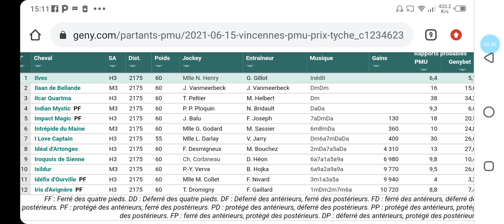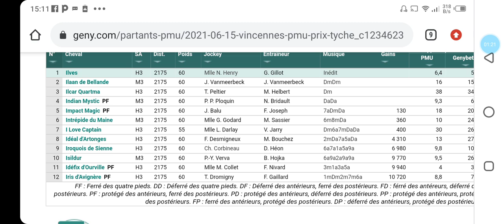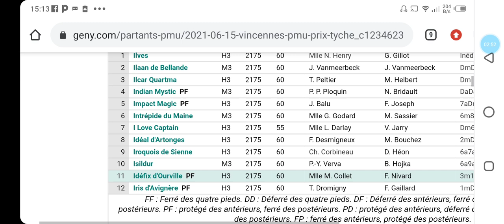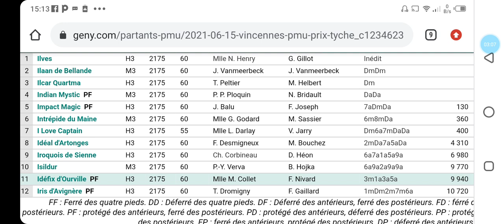تحليل الكانتي عشية الثلاثاء على PARIS VINCENNES